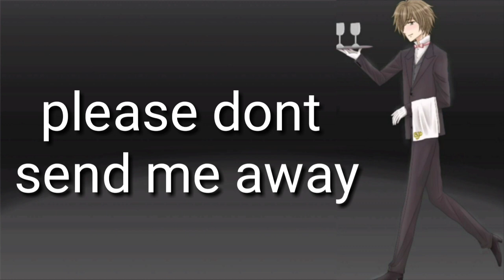please don't send me away (shy butler audio Rolplay) final part